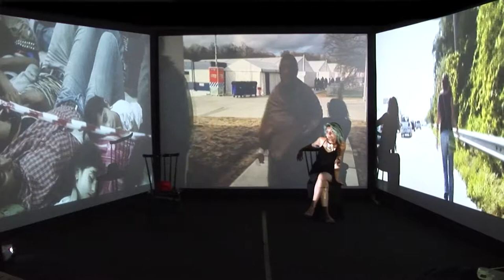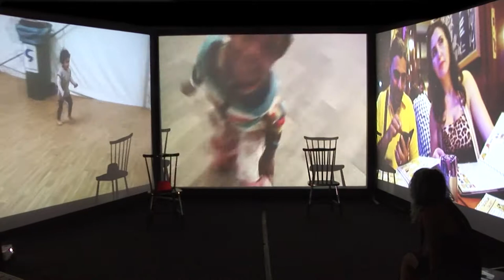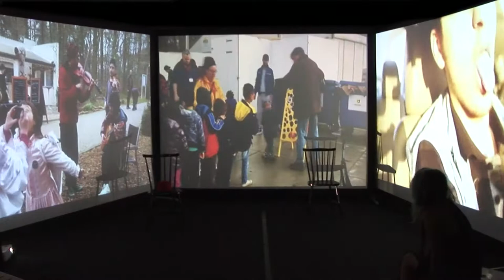The Art of Losing by Razan Hassan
Soundtrack: Refugee A
Production: Zesde Kolonne
2016 Eindhoven NL